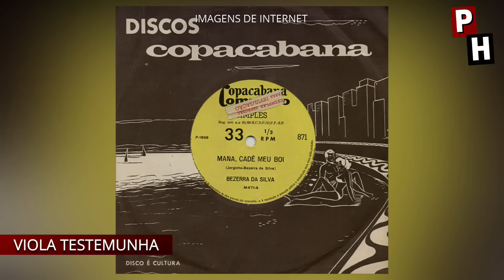ASSIM FOI A VIDA DE BEZERRA DA SILVA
Bezerra da Silva o famoso malandro boêmio, ele era conhecido como embaixador dos morros e favelas e também a voz do morro...
...E assim foi a vida de Bezerra da Silva